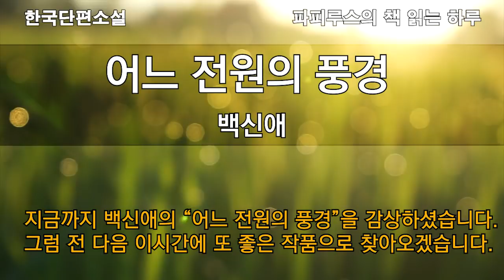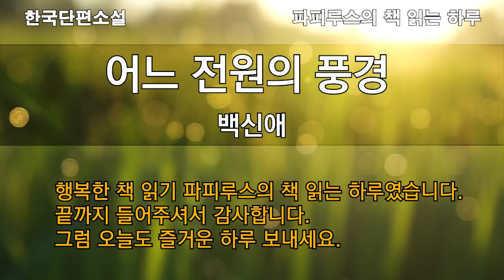어느 부자집에서 며느리를 이혼시키기 위해 한바탕 소동을 벌이는데 "어느 전원의 풍경" 백신애 단편소설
00:00  책소개 & 인사말
04:51  본문 읽기
29:21  감상평 & 맺음말